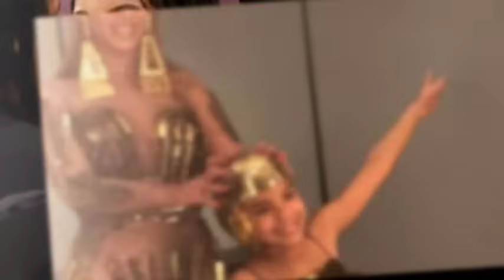Beyoncé Daughter's under Fire for Her 'Not Age Appropriate' Look At 12, Horrible Transformation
The scrutiny faced by celebrity children is often intense, with every aspect of their lives, including their appearance, coming under the microscope of public opinion. Beyoncé and Jay-Z's daughter, Blue Ivy Carter, has been no exception to this phenomenon. Born on January 7, 2012, Blue Ivy has grown up in the spotlight, with her every move and fashion choice documented and analyzed by fans and media alike. Recently, Blue Ivy has come under fire for her appearance, with some critics deeming her fashion choices as "not age-appropriate" for a 12-year-old.